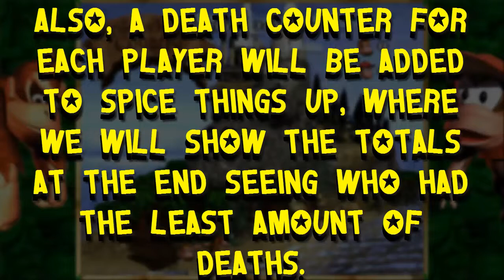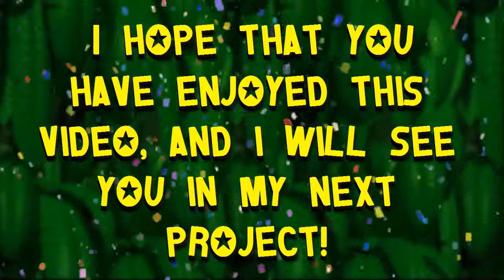Donkey Kong Country - Multiplayer Gameplay feat. BlazingKitsuneElla!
Hello, and due to finishing my blind LP of Donkey Kong Country, I wanted to show off the multiplayer mode in the game by spending around 20 minutes playing through a couple of levels with BlazingKitsuneElla working as a team through them. Throughout the levels death counters will be displayed for each player, where the person with the least amount of deaths wins. The results were very...different.

If you like the guest starring in this video, then check out her channel! (She hasn't made any videos yet, but will do very soon):